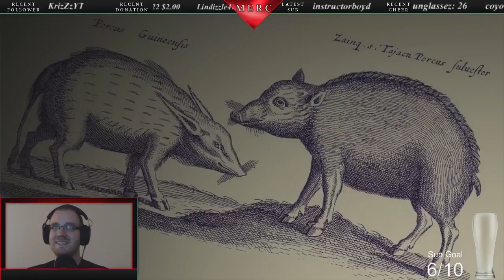The Last Guardian PT 2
Luckily I had help and a brief explanation of the history of this game from one of my viewers.